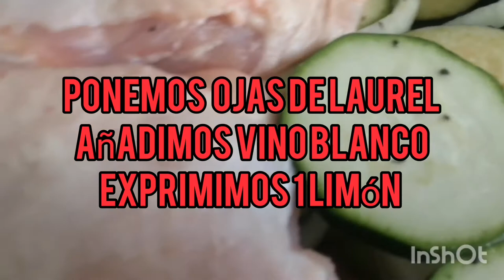Asado verduras pollo a nuestra manera @cocinajaviyvane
Bienvenidos a nuestra receta de hoy @cocinajaviyvane
INGREDIENTES

8 contramuslos de pollo limpios
4 patatas medianas
1Berejena
1 calabacin
1 cebolla mediana
5 dientes ajos empachurrados
100ml vino blanco
1 limón
3 hojas de laurel
Aove sal pimienta machaca tomillo
Mantequilla

Estos son los ingredientes para unas 4 personas

Cualquier duda preguntais

No olvidéis subcribiros a nuestro canal Gracias por apoyar nuestra cuenta saludos Javier y vanesa